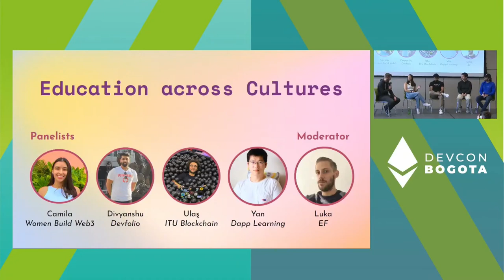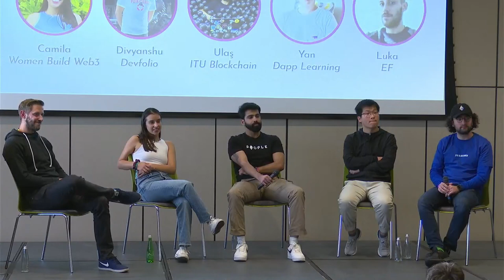Education Across Cultures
This panel seeks to motivate individuals/teams to develop culturally sensitive educational materials in various languages and discuss gaps in the education ecosystem.

Speaker(s): Camila Garzon, Yanyan Ho, Divyanshu Dagar, Ulaş Erdoğan, Luka
Track: Opportunity & Global Impact